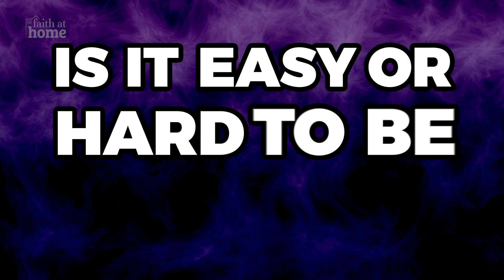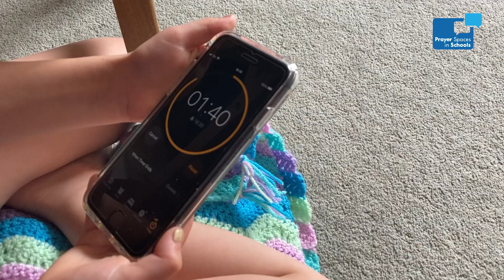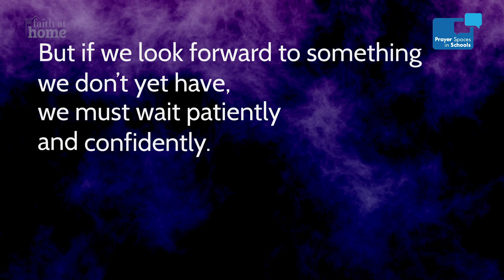Faith At Home - Primary Schools - Episode 5: Patience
This week’s Faith at Home episode explores the theme of PATIENCE – with input from Father Nicholas Crowe, Catholic priest and Dominican friar exploring approaches to patience  – plus prayers, reflections, activities and fun from student leaders in Northampton and London.